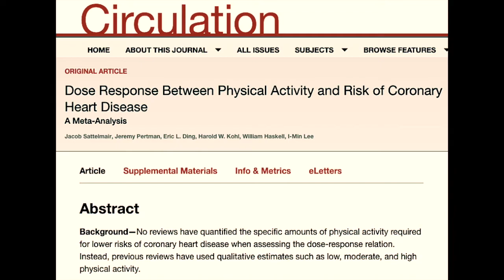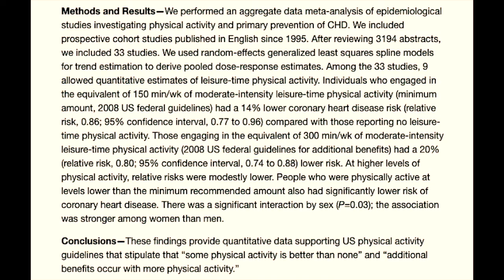Physical Activity and Risk of Coronary Heart Disease: A Meta-Analysis